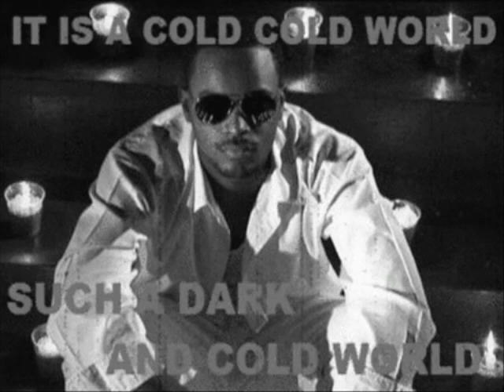Bryan MaGowan Introspection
this song is about corruptions in high and low places and what is really wrong with the youths of today